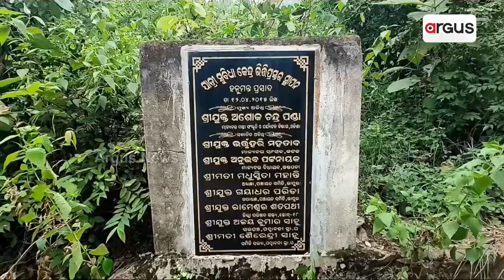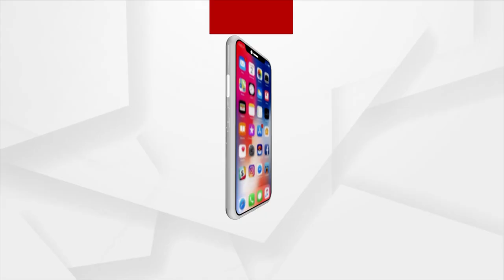ଜରାଜୀର୍ଣ୍ଣ ଅବସ୍ଥାରେ ପର୍ଯ୍ୟଟନ କ୍ଷେତ୍ର !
ନୟାଗଡ଼ ଭାପୁର ବ୍ଳକରେ ଥିବା ହନୁମନ୍ତ ପ୍ରସାଦକୁ ୨୦୧୫ ମସିହାରେ ମିଳିଥିଲା ପର୍ଯ୍ୟଟନ କ୍ଷେତ୍ରର ମାନ୍ୟତା । କିନ୍ତୁ ପ୍ରଶାସନିକ ଅବହେଳା ଓ ଇଚ୍ଛା ଶକ୍ତିର ଅଭାବ ପାଇଁ ଏହି ସ୍ଥାନ ବେଳେ ଜରାଜୀର୍ଣ୍ଣ ଅବସ୍ଥାରେ ପଡ଼ିରହିଛି